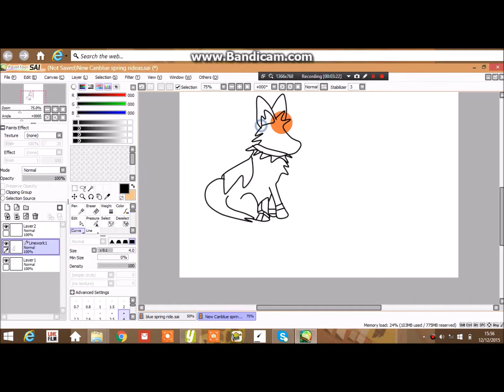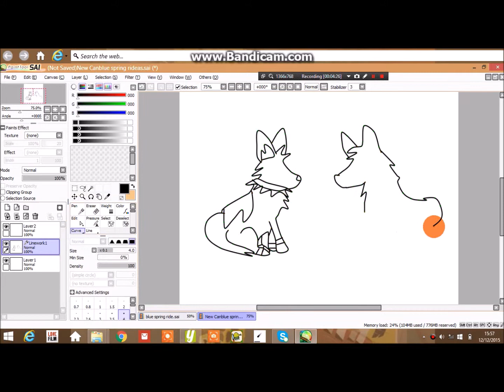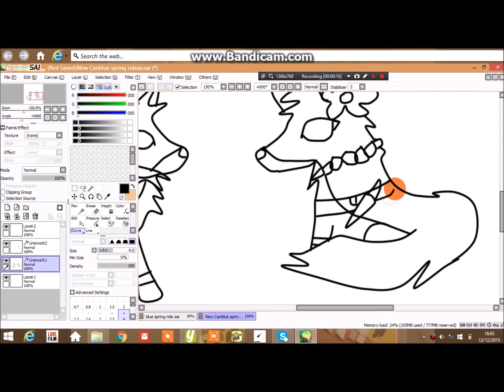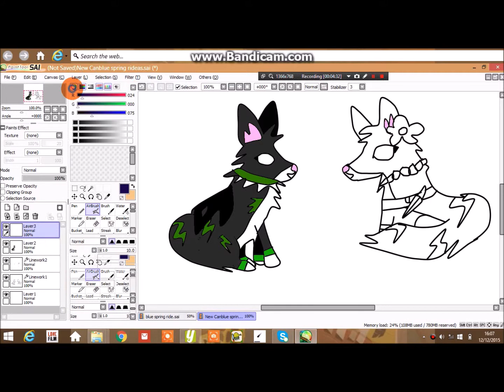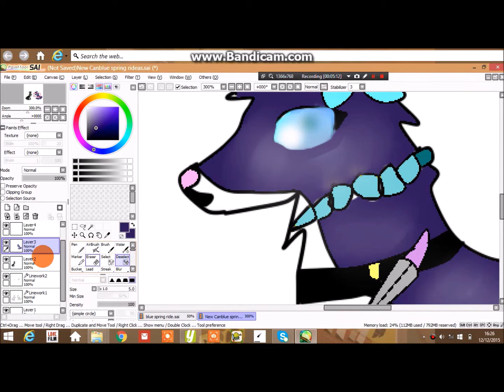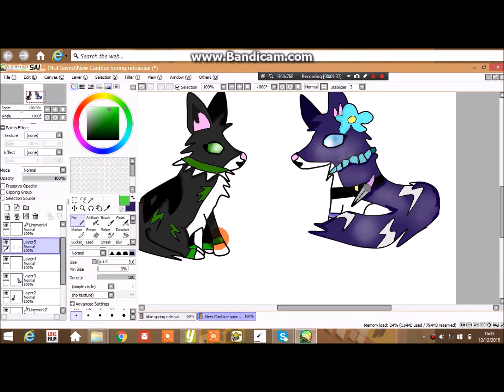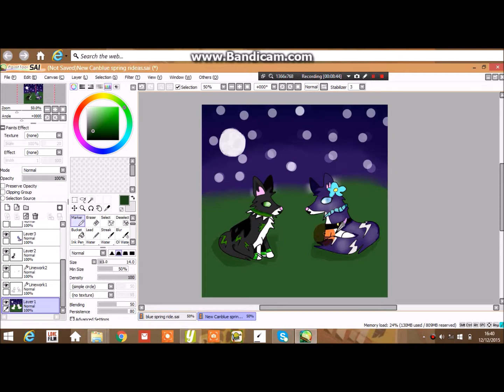for spirit moon ^~^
i made this drawing for spirit hope u like it spirit!